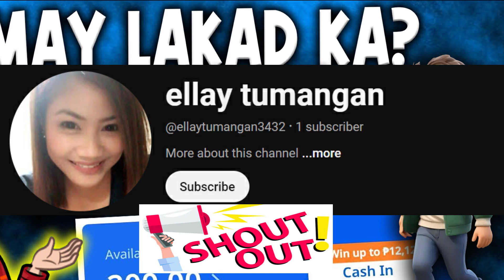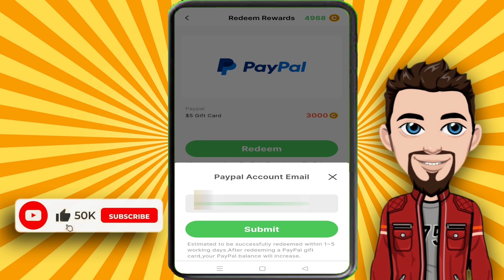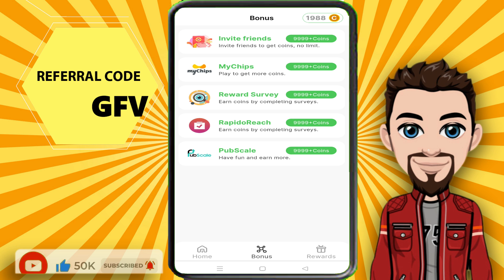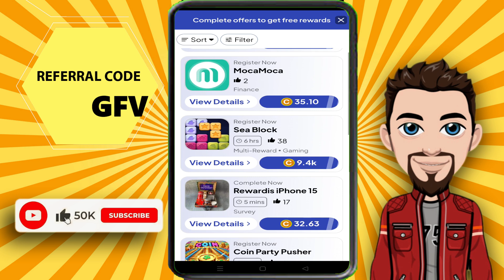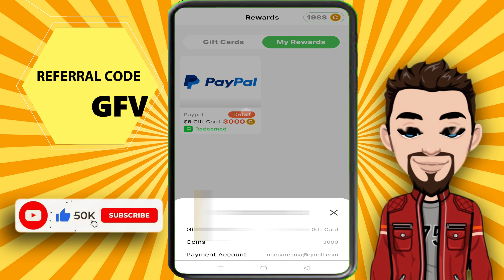JUST WALK TO EARN PAYING APP. LIVE CASHOUT.. OWN PAYMENT PROOF!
Related topic:
Earn Money
Earning app
GCASH
LEGIT APP